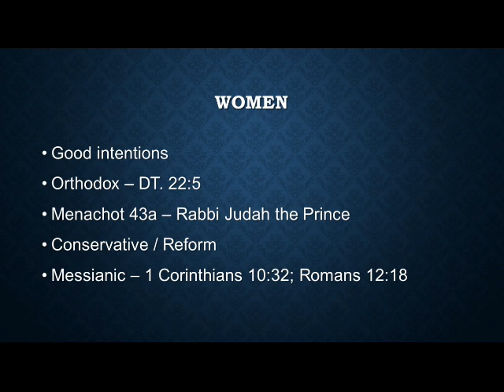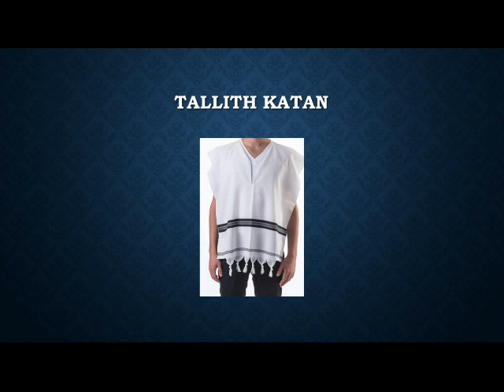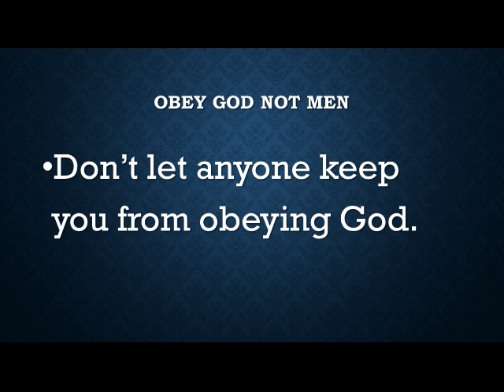Tallith Part II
Torah & Tradition (Women & the Tallith Katan)